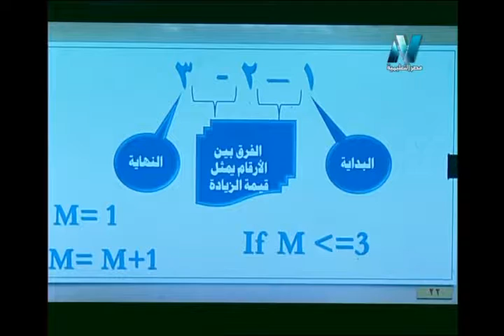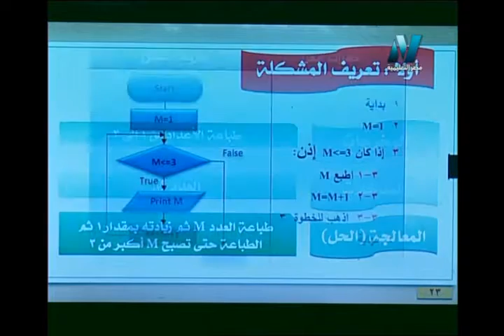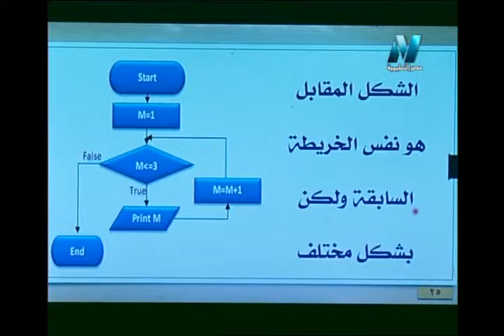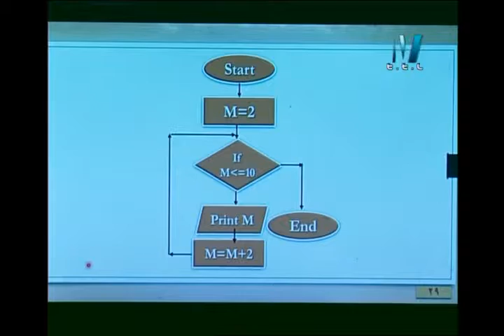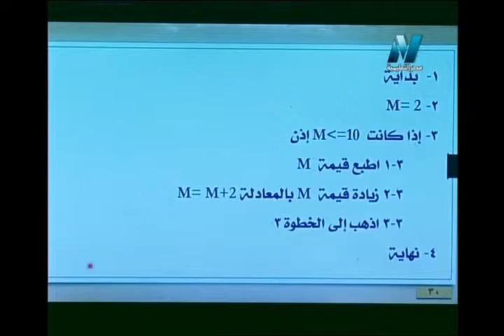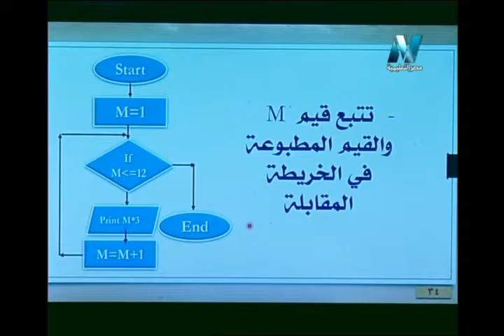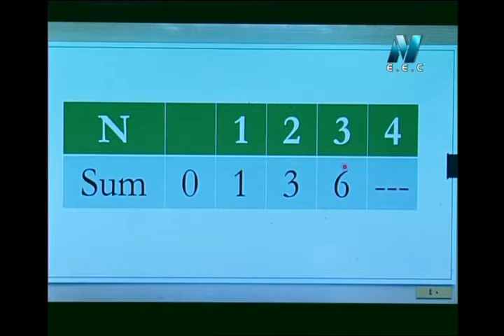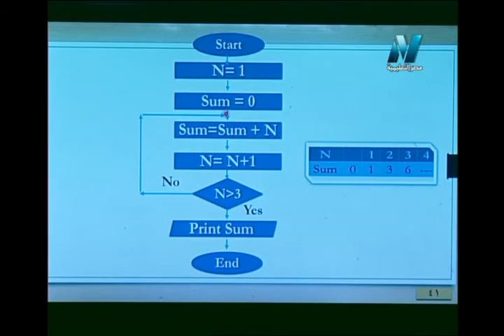09-11-2017 حاسب آلي حلقة 5 استخدام الحلقات التكرارية الدكتور عاطف جودة